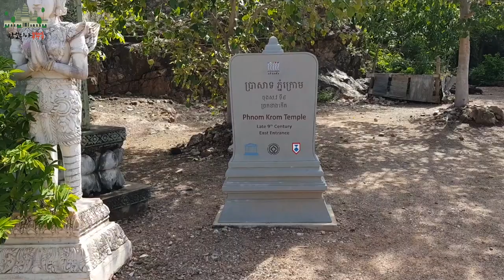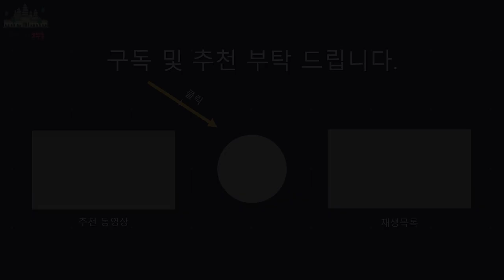CAMBODIA កម្ពុជា 캄보디아 앙코르와트 캄보디아 수원마을 프놈끄라옴 톤레삽 프놈끄라옴 TonleSap Lake Phnom Krom Temple 캄보디아 조남인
이번 영상은 캄보디아 프놈 끄라옴(Phnom Krom) 사원과 주변 모습을 촬영한 영상입니다.
캄보디아에 수원마을이 있다고 하는데요. 어디에 있는지 저와 함께 찾아가 볼까요!!! 고고~~

0. 프놈 끄라옴 사원을 만든 야소바르만 1세와 관련된 내용 설명
1. 프놈 끄라옴 초입에 도착 후 정차
2. 수원 마을 표지석 발견
3. 프놈 끄라옴 정상에 도착
4. 주변 현대 불교 사원 잠시 둘러봄
5. 프놈 끄라옴 사원으로 올라감
6. 프놈 끄라옴 사원 도면 참조
    - 영상에 첨부한 프놈 끄라옴 사원 도면은 [Dawn Rooney 저서인
      "ANGKOR" 4판] 254페이지를 참조하였습니다. 저자께 감사드립니다.
7. 사원 상세 답사
8. 답사 마무리